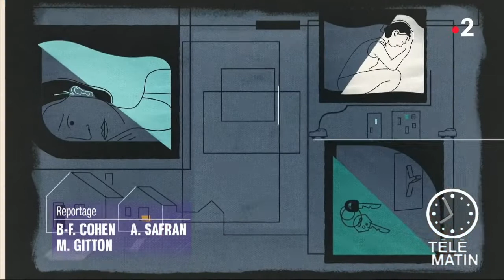Santé - Le stress, ennemi de notre cerveau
Chroniqueuse : Brigitte-Fanny Cohen

Des chercheurs ont démontré qu'à partir de 40 ans, le stress chronique peut être néfaste pour les capacités intellectuelles.

Cette nouvelle étude, réalisée par Harvard Medical School auprès de 2 231 personnes âgées entre 40 et 50 ans, a été publiée dans la revue Neurology. Résultats : des taux plus élevés de cortisol - hormone du stress - sont associés à un volume cérébral plus faible, ainsi qu'à une mémoire et des fonctions cognitives moins bonnes. Ainsi, le stress chronique pourrait créer une sorte de surtension dans les circuits neuronaux, un peu à la manière d'un court-circuit électrique.

Cette étude est jugée inquiétante, car les chercheurs pointent du doigt le stress croissant de la vie moderne. L'équipe qui a mené les recherches encourage les médecins à surveiller le taux de cortisol de leurs patients stressés et à les sensibiliser sur les moyens de réduire le stress, comme dormir suffisamment et pratiquer une activité physique régulière.